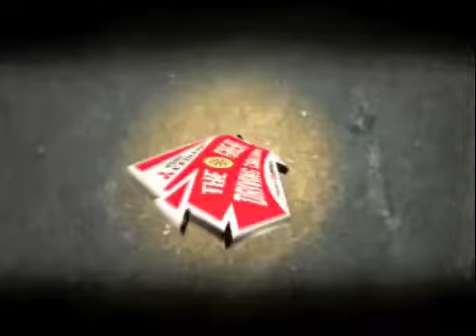34 Baroda University